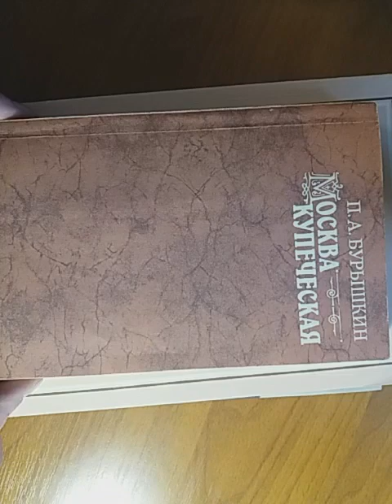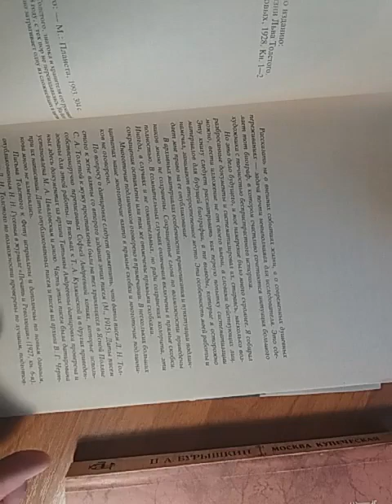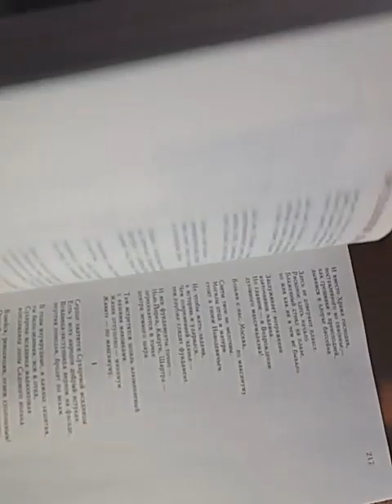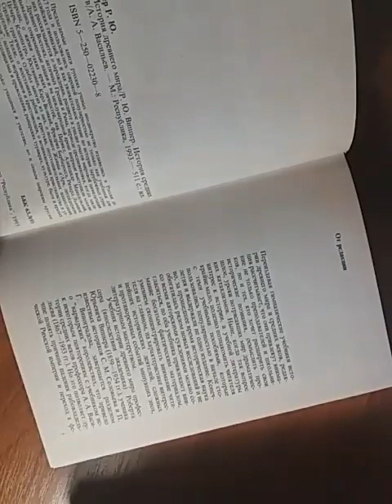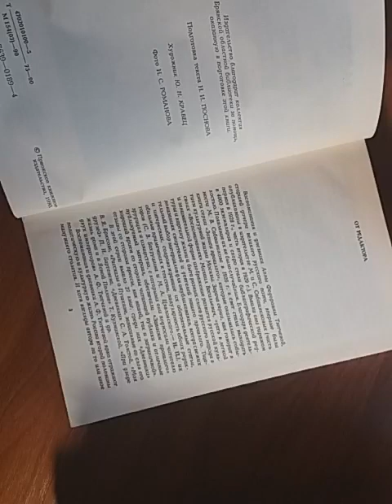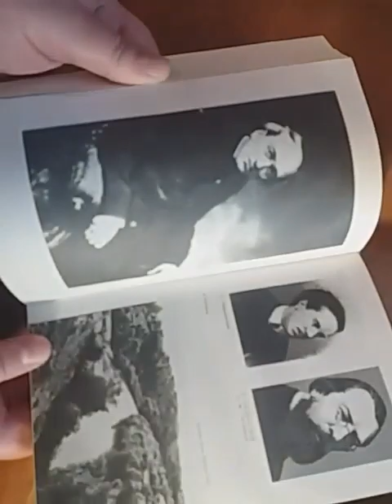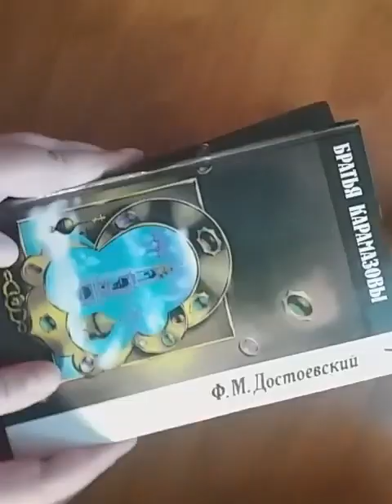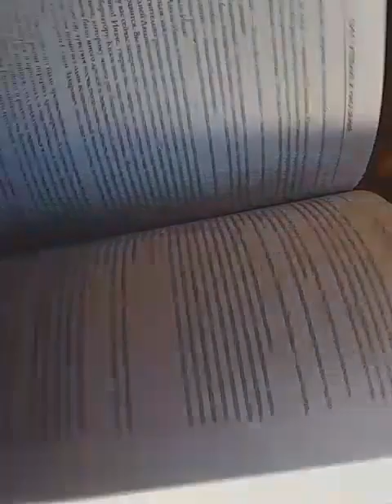План чтения на лето, Татьяна Абрамова, г. Чехов